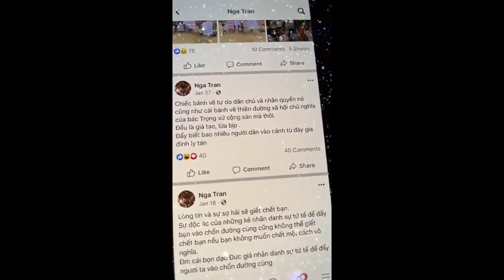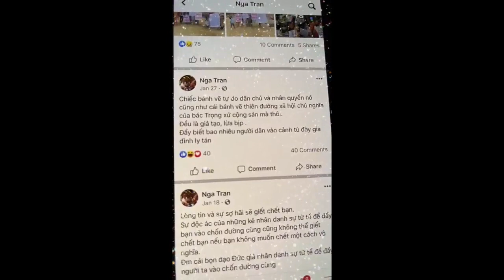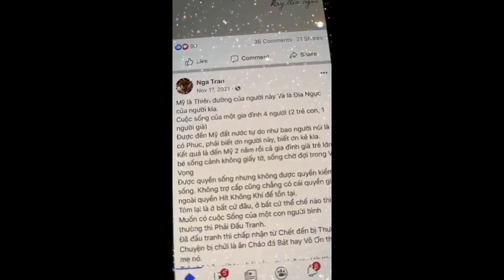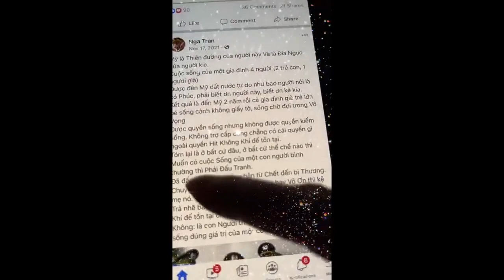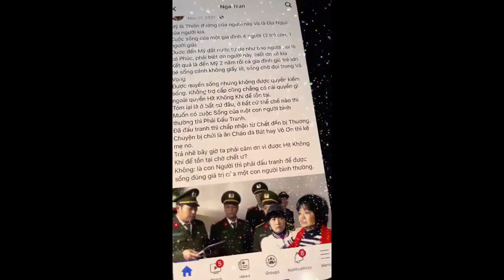Việt kiều Mỹ An Nhiên "Những kẻ đội lốt đấu tranh nhân quyền như mẹ Nâm đâu có tự do nơi đất khách"